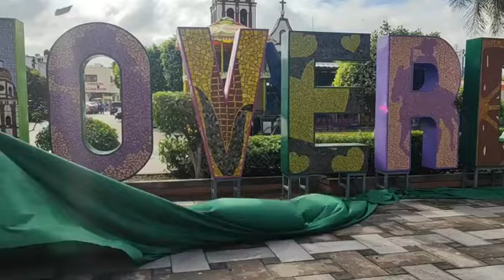Hay nuevas letras de Rioverde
Hoy lunes por la mañana el alcalde Arnulfo Urbiola Román y la presidenta del DIF Karina Quintero develaron las nuevas letras de Rioverde elaboradas con pedaceria de colorido mosaico por parte de damas Voluntarias y personal del DIF Municipal